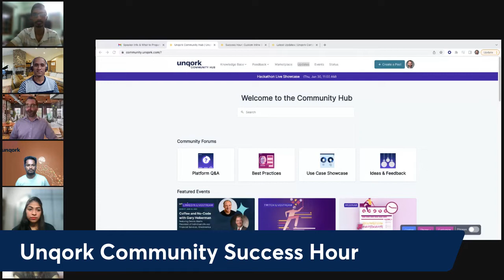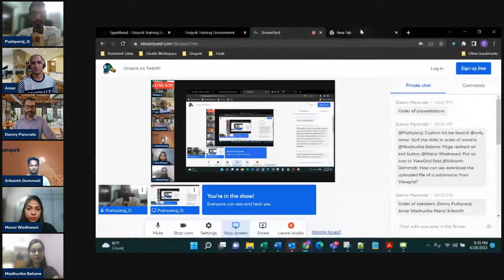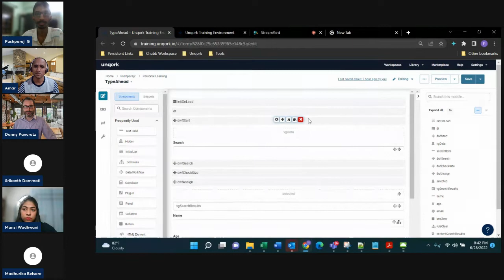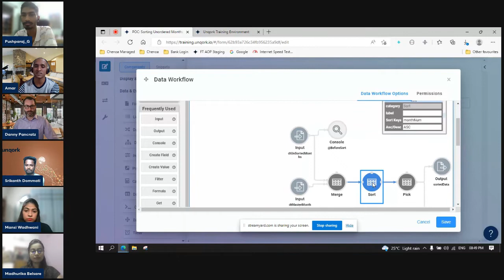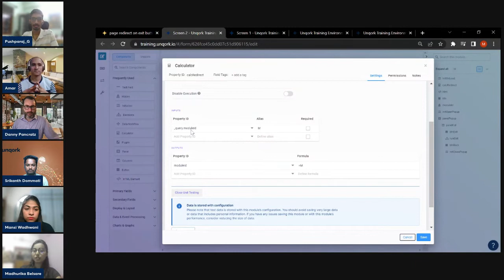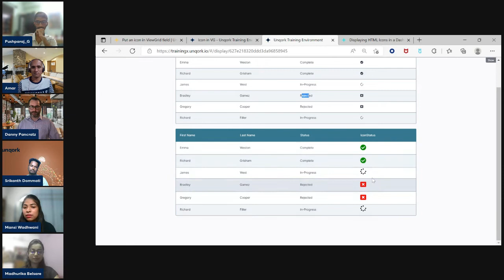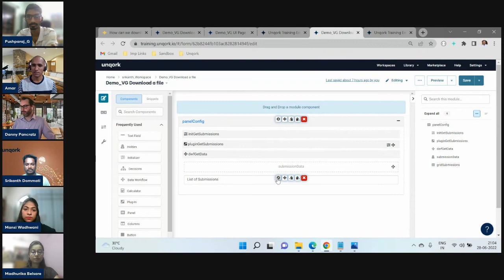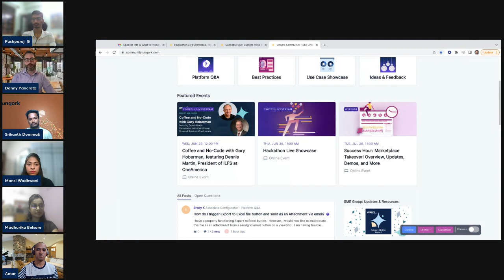Community Success Hour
Check out our monthly Success Hour, where we highlights tips, tricks, and best practices inspired by our Unqork Community! Each month, we review the most popular questions from our Community with demos, advice, and live Q&A with subject matter experts and technical success managers.